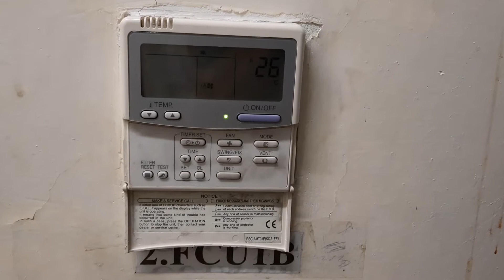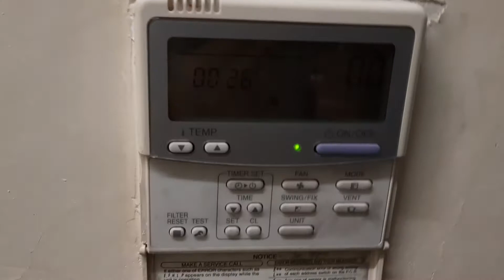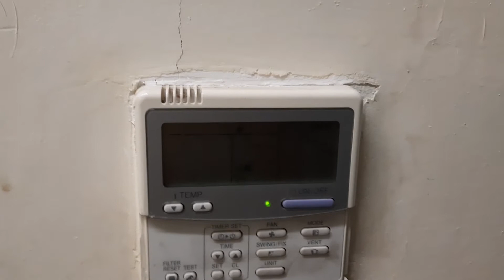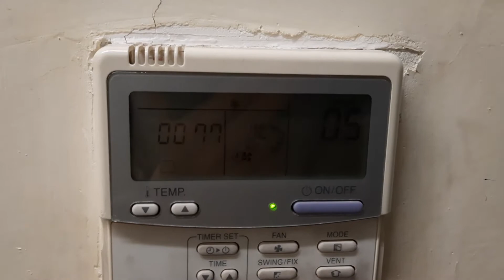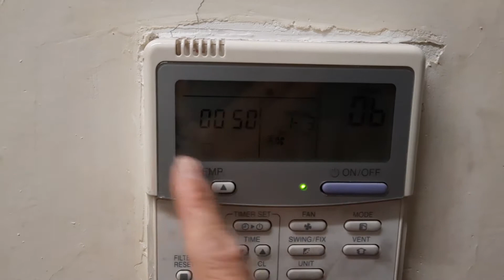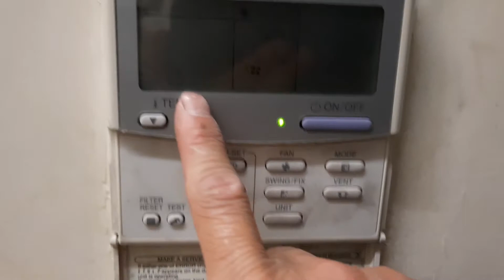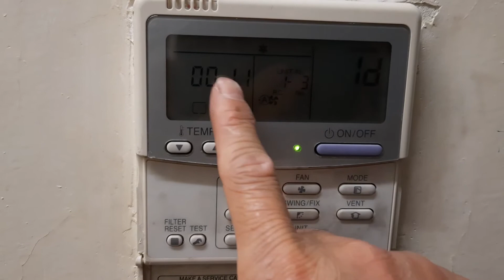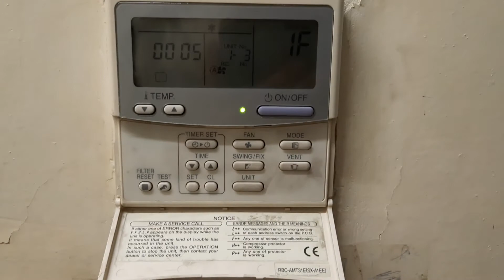vrv toshiba kiểm tra thông số dàn nóng và dàn lạnh các dòng máy mmd mmu mmk mmc mml - map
Test các thông số dàn nóng và dàn lạnh của máy VRV, VRF của toshiba trên bộ điều khiển RBC-AMT. Kiểm tra chi tiết được các thông số như công suất, trạng thái các sensor, valve, máy nén. kiểm tra được cả máy nén nào đang chạy, máy nén nào dừng, áp suất cao và áp suất thấp mà không cần phải tháo ở dàn nóng.